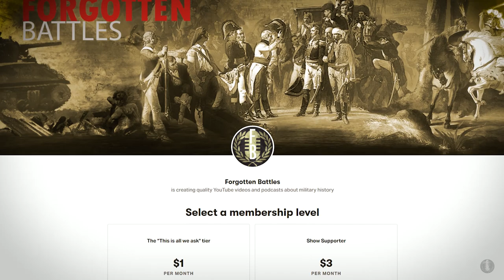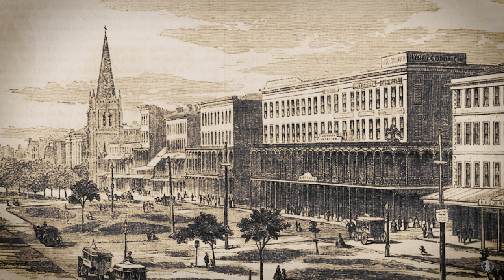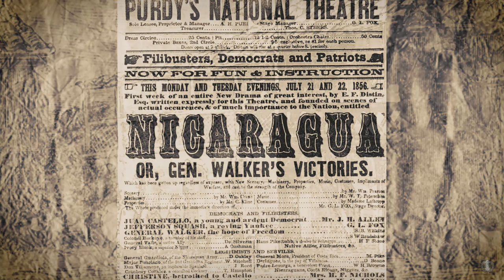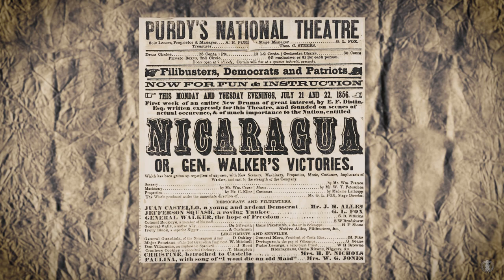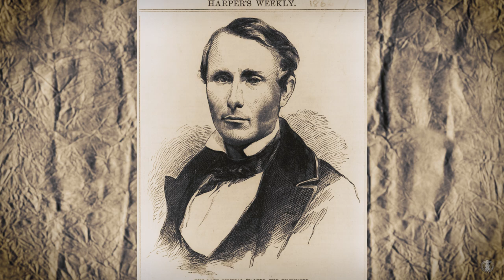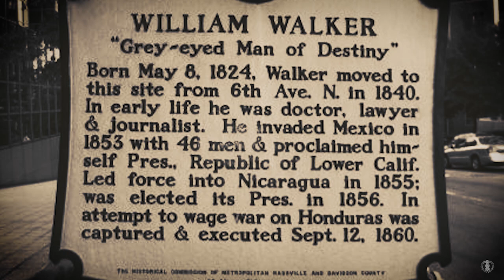Forgotten Commanders: William Walker (The Filibuster War)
Series Producer: Alex Nilsson
Written by: Sean Chick
Narrated by: Daniel Chick

Tennessee aristocrat William Walker exploits a Civil War in Nicaragua to become president. His power and influence are short lived.

Sources:

“William Walker's Wars: How One Man's Private American Army Tried to Conquer Mexico, Nicaragua, and Honduras” by Scott Martelle

“William Walker: King of the 19th Century Filibusters” Ron Soodlater HistoryNet 3/4/10

SPANISH NIGHTS IN SAN FRANCISCO

"Massa's in De Cold, Cold Ground" by Foster and Dunlap